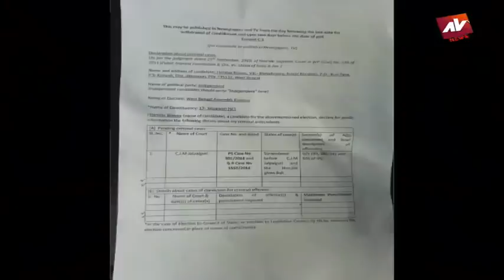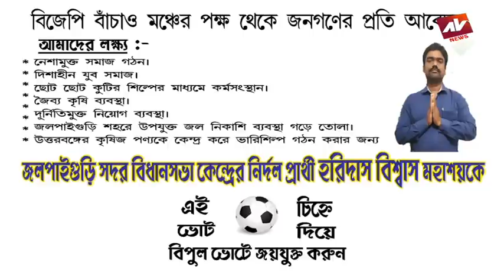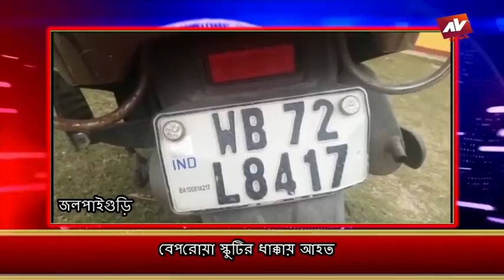JALPAIGURI AV NEWS 09 04 2021